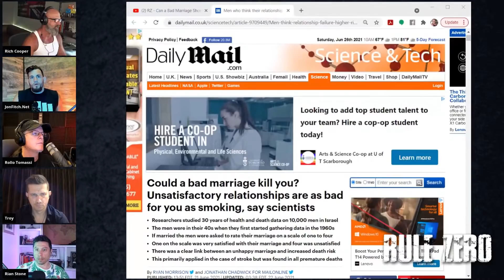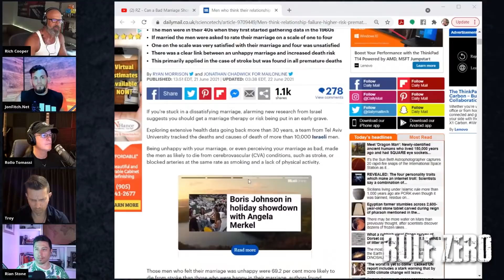How MARRIAGE Can SHORTEN Your LIFE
In this video we talk about why and how marriage can shorten a man's life and what are the alternatives to it.

BTC address:
1L1AUHgPeEWXr5AeG6eStRpHsa93FBSNuk